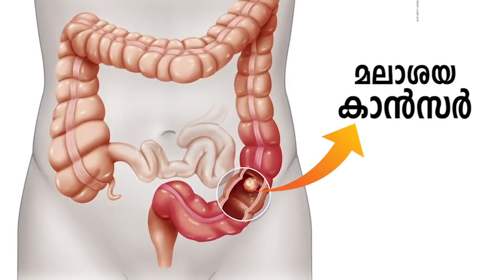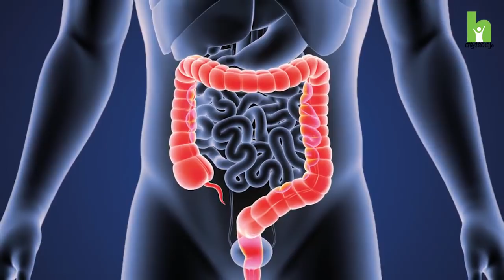കാൻസർ ഈ ലക്ഷണങ്ങൾ അവഗണിക്കരുത് | Cancer Malayalam Health Tips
മലാശയ കാൻസർ ഇന്ന് വലിയ തോതിൽ വർധിക്കുന്നു. ഈ രോഗം ഉണ്ടാകാനുള്ള കാരണങ്ങൾ, ലക്ഷണങ്ങൾ കോഴിക്കോട് ആസ്റ്റർ മിംസ് ഹോസ്പിറ്റലിലെ പ്രശസ്ത ഓങ്കോളജിസ്റ് Dr. Satish Padmanabhan സംസാരിക്കുന്നു

Latest malayalam health tips about cancer. Cancer Types, Symptoms, Causes, Tests, and Treatments in malayalam video.
ക്യാൻസർ - ഈ അടയാളങ്ങൾ നിങ്ങളിലുണ്ടോ ? സൂക്ഷിക്കുക. കാൻസർ ഈ ലക്ഷണങ്ങൾ സൂക്ഷിക്കുക

കാൻസർ രോഗവുമായി ബന്ധപ്പെട്ട നിങ്ങളുടെ സംശയങ്ങൾ കമന്റ് ചെയ്യുക Dr. Sathish Padmanabhan MDRT മറുപടി നൽകുന്നതാണ്

This channel publish all health information or health tips like latest malayalam health tips about heart disease and treatment malayalam, beauty tips for men and women. Malayalam videos About heart attack, kidney disease, uric acid and piles etc..